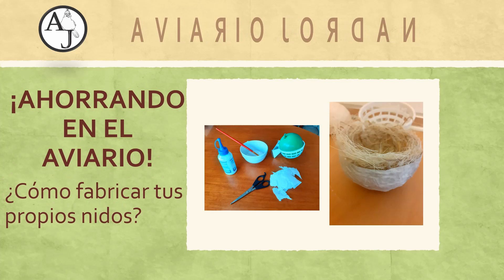Cómo hacer nidos caseros. / Serie: "A Falta de Pan, buenas son galletas"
Esta serie está dedicada a soluciones caseras en nuestro aviario para salir del paso cuando estemos en un apuro.
En este vídeo  os explicare como hacer hacer un nido con vuestras propias manos y económico con materiales que tenemos por casa.